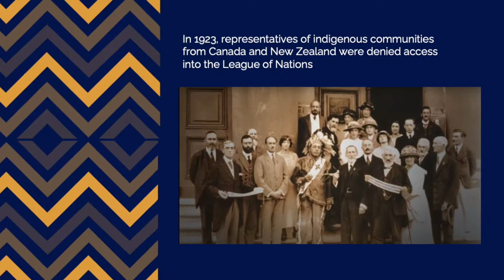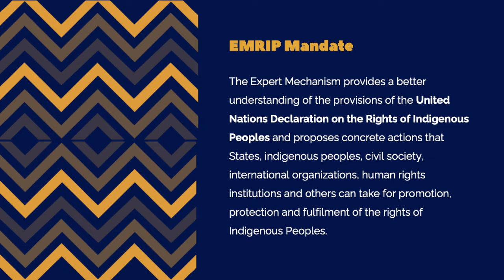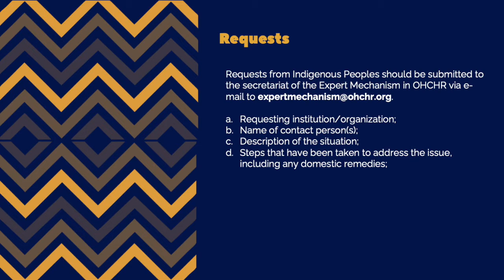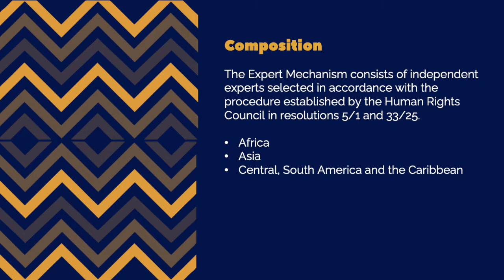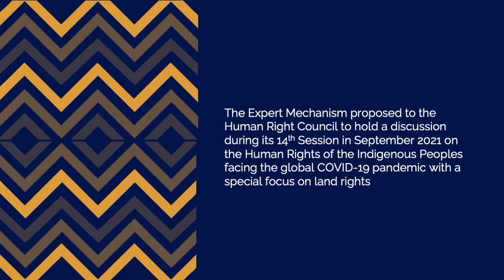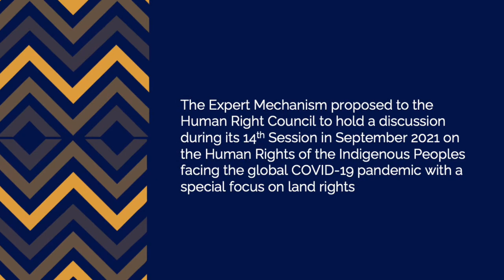Rodion Sulyandziga “Expert Mechanism on the Rights of Indigenous Peoples”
In this lecture, Rodion Sulyandziga, Founding Director of the Center for Support of Indigenous Peoples of the North/Russian Indigenous Training Center, discusses the Expert Mechanism on the Rights of Indigenous Peoples. He describes EMRIP’s mandate and membership, as well as the specifics of IP participation in the Mechanism.